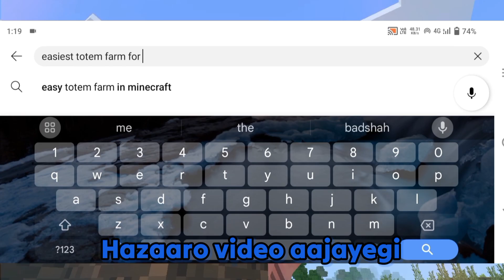The Dark Reality of Minecraft hardcore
Video inspire from @MrKronix_

➢Channel Created - 17 January 2021